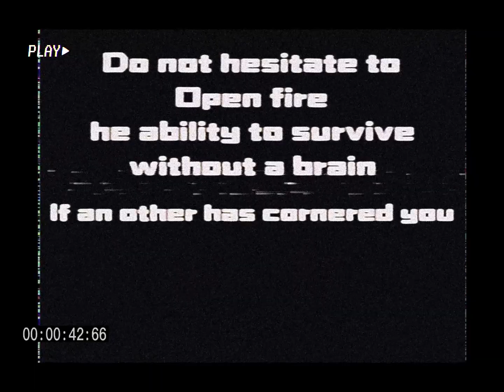OtherInformationalVideo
but I'll unprivate it because I don't really care anymore